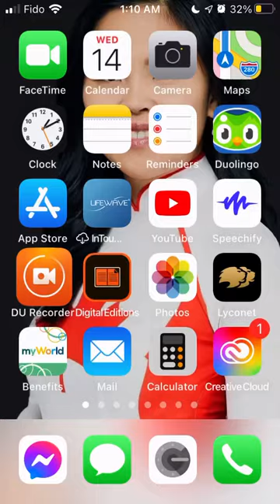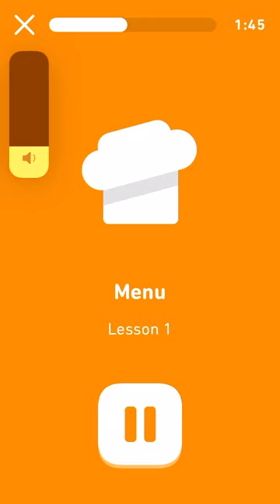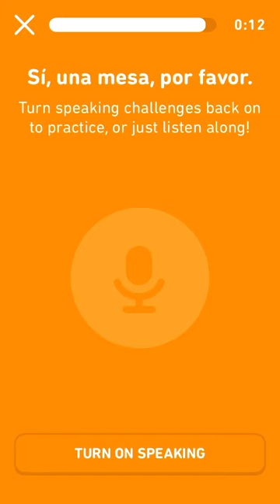Audiobook - Menu 1